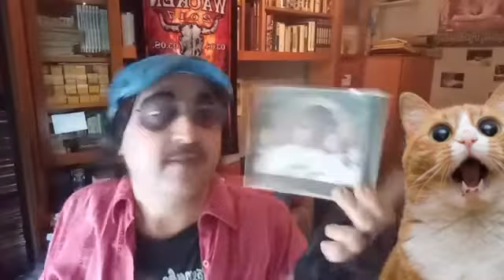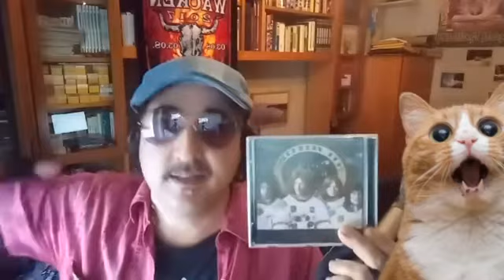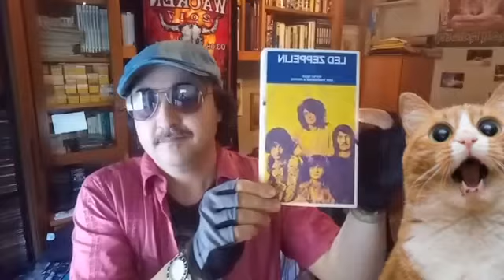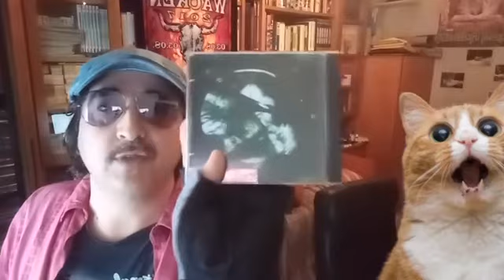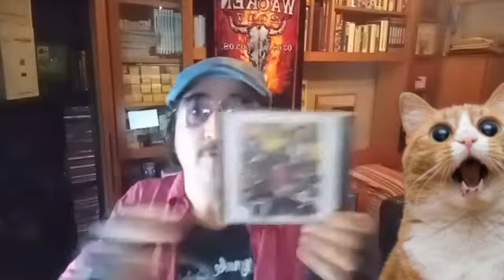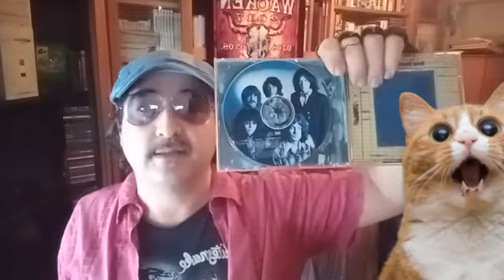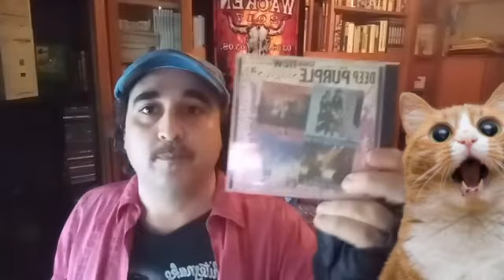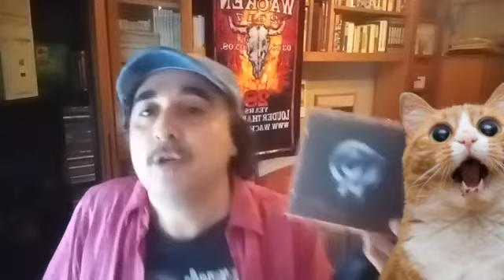Deep Purple e Led Zeppelin: 2 modi diametralmente opposti di suonare l'Hard Rock negli anni '70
Zio Max vi parla delle bands "rockettare" più influenti degli anni '70. lo spirito è sempre quello goliardico e conviviale. era il momento più duro durante il lockdown e bisognava un po' evadere. anche parlando della musica di più di 40 anni fa.